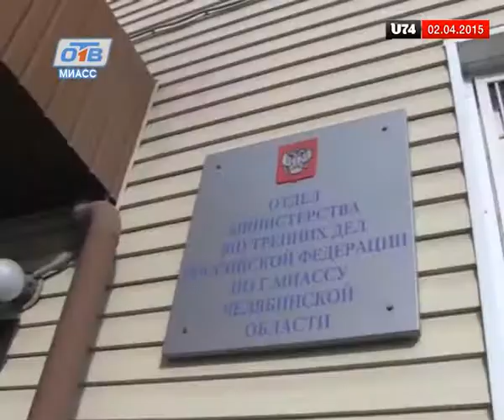В Миассе проводится мероприятие "Ваш участковый"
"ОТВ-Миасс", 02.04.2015